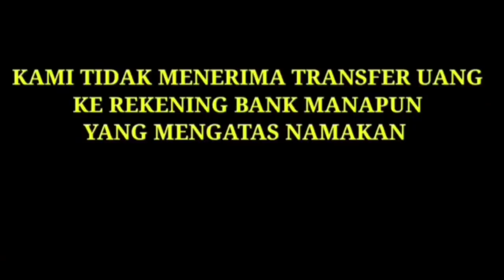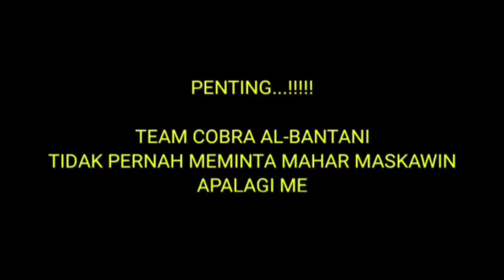🔴 SAHABAT SUBSCRIBER KARANGANTU SERANG BANTEN || KELUAR D***H DARI TELINGA HIDUNG DAN MULUT